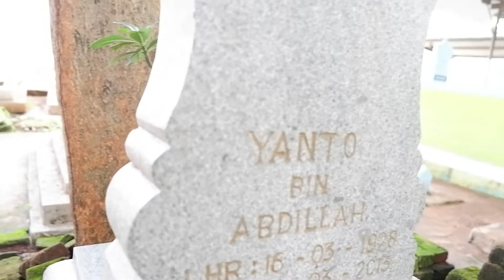DI SELA SELA KESIBUKAN IPEY SELALU zIARAH KUBUR KE ABAH IPEY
Assalamulaikum hai guys hari ini ipey habis ngajar nyempetin jiarah kubur ke abah ipey ,ipey kangen abah belum bisa nyenengin abah tonton yah

jangan lupa dukung terus ipey biar semangat bikin konten konten dengan cara ;